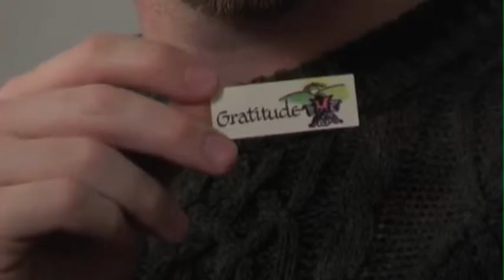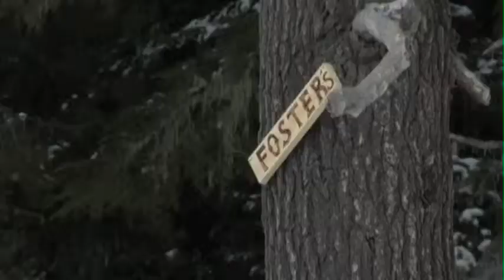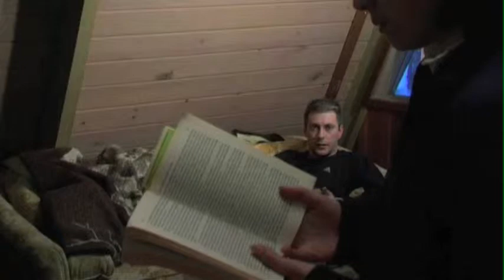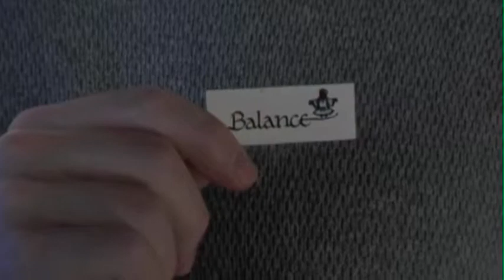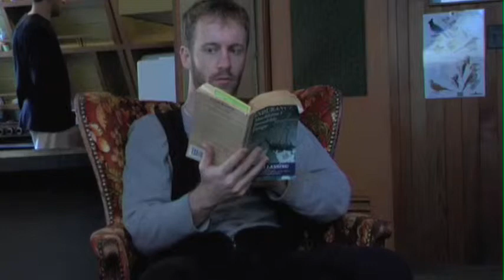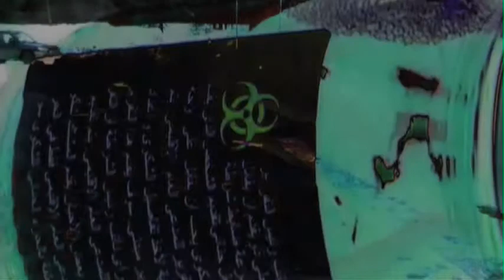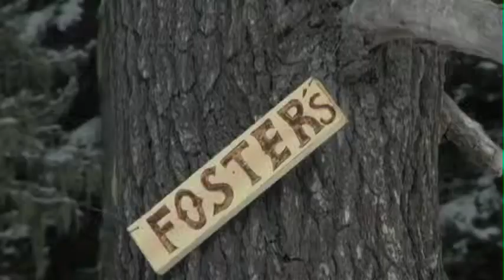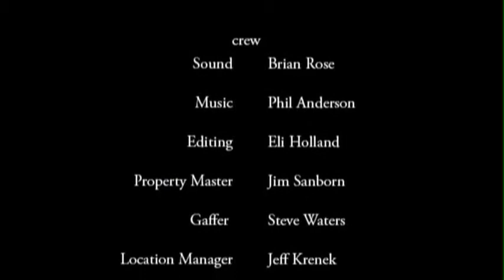Seven Rivers Crossing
A short feature film I directed back in January of 2004. This film has many flaws, mostly mistakes made by myself, but I cut myself some slack as we shot it over about 5 short days, in the cold and snow, including two locations we had to ski into to reach while dealing with harsh conditions. The entire crew was about 6 people, with three doing most of the heavy lifting. There are only 3 people in the cast (plus one extra you'll see). Their work was definitely commendable, certainly exceeding my efforts.